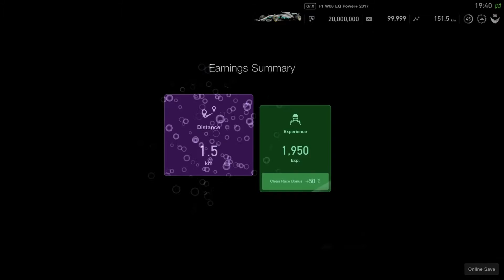sved tur med f1 *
Mit bedste løb i Gtsport FIA